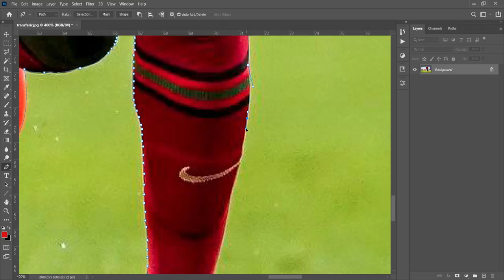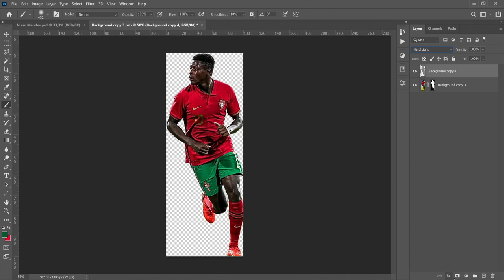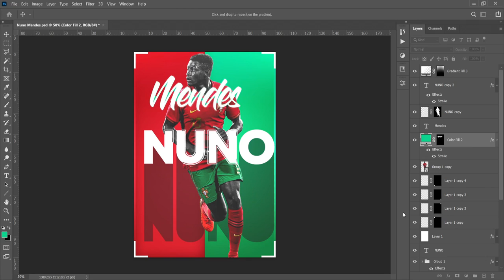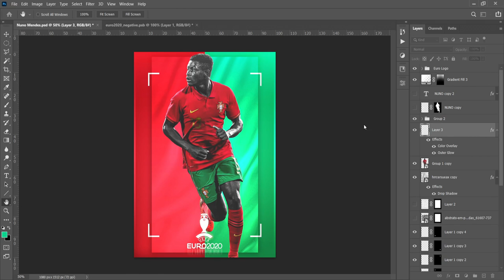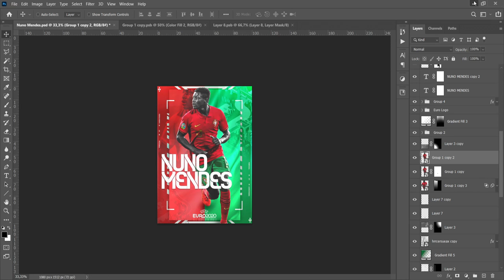⚽ Nuno Mendes - Portugal | SpeedArt in Photoshop